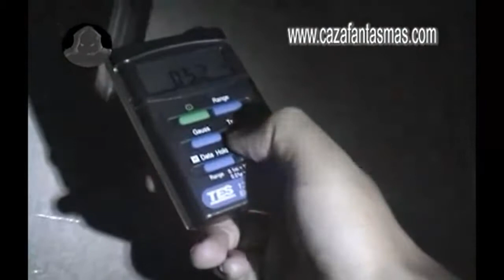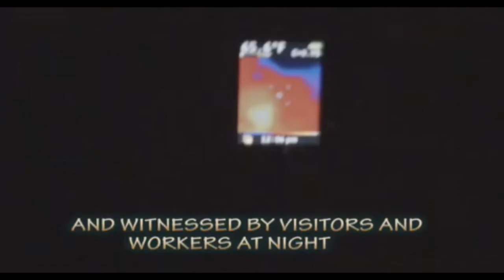Cazadores de lo Paranormal con Carlos Trejo 025 - 2016-12-02